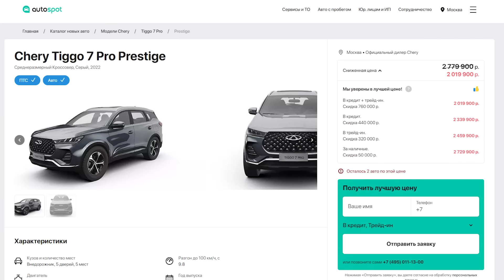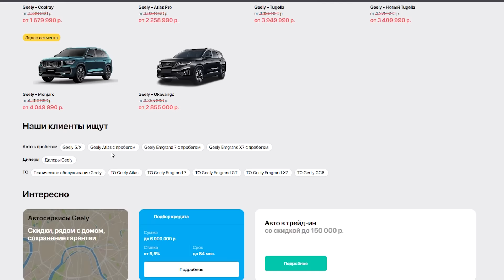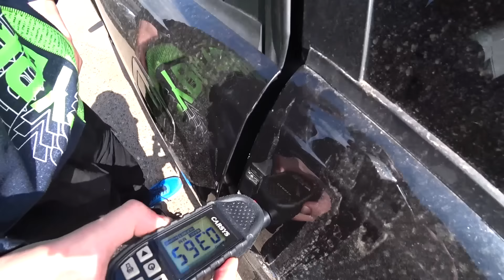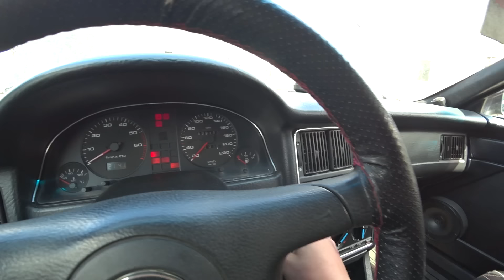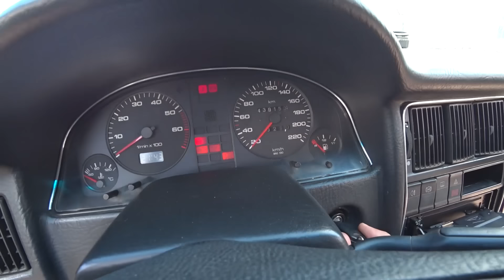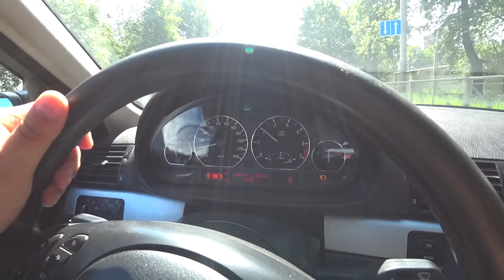Лучшая в МИРЕ AUDI это B... И мы ее Купили для ВАС!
📌 Подписшись на БУСТИ и забери БЕХУ!

👌 МАСТЕР ШИН В ЛЮБОМ РАЙОНЕ СПБ!